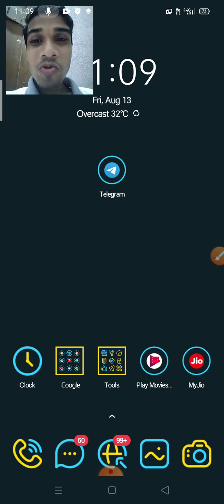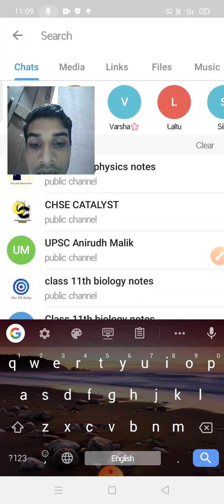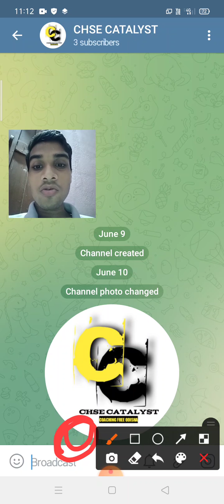How to join our telegram chhanel ? chsecatalyst check the link in the description box 😊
If you join our telegram group then you will find many educational contents, documents , PDFs , news , notification and many mores.

So the click the above given link and join our telegram channel 😊😊😊